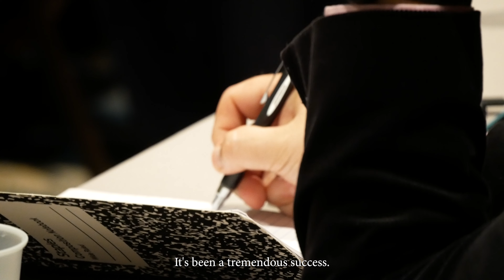FDC Leadership Summit 2024 | Quick Recap Video